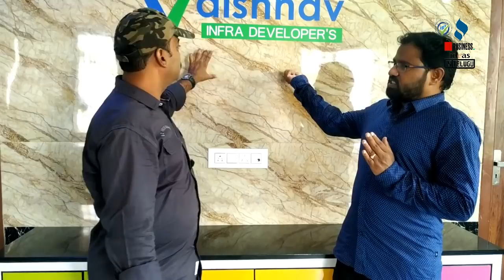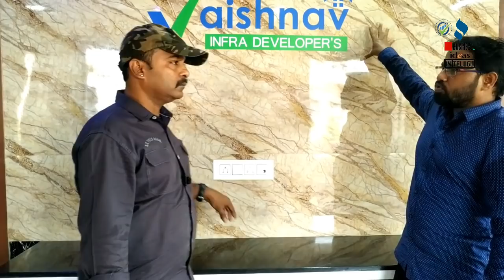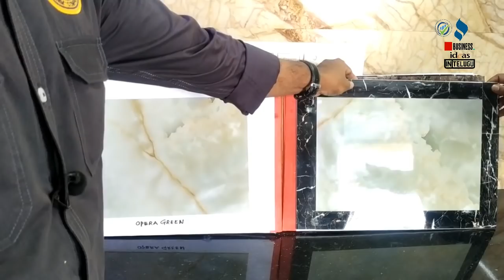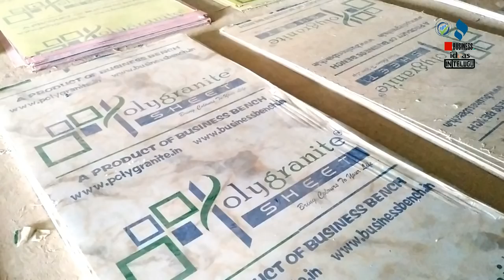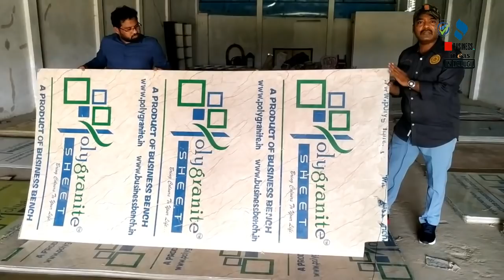బిజినెస్ ! Small business ideas! New business idea's! business ideas ! Low Investment Business Idea